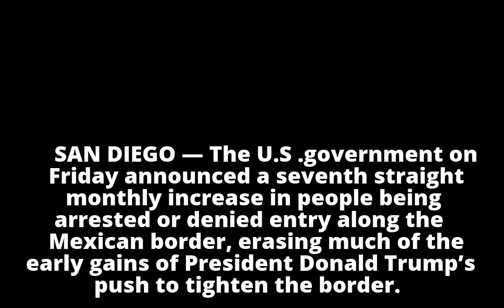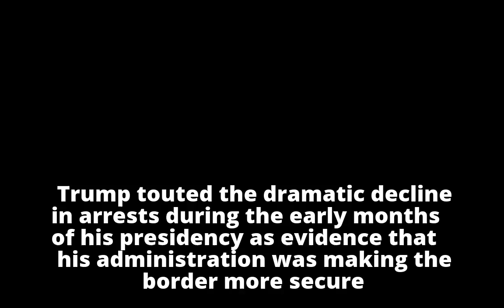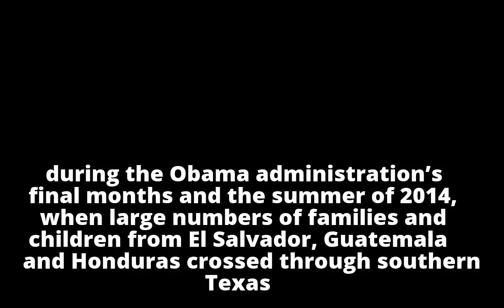Border arrests surge, erasing much of Trump’s early gains